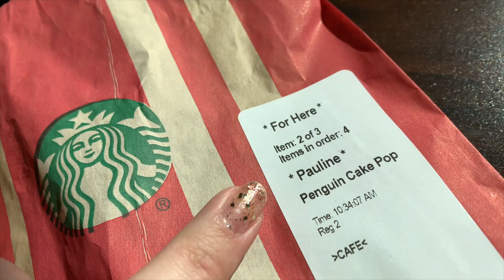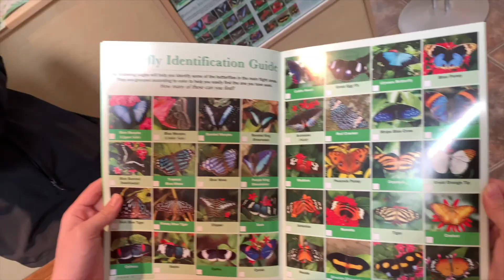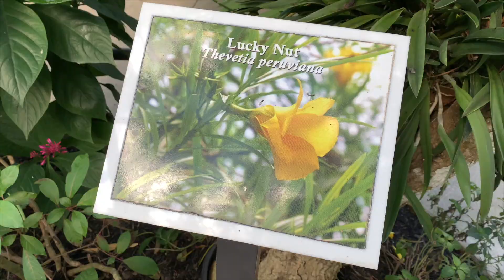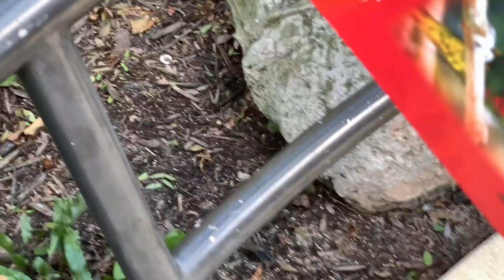Vlog #138 12/23/18 Visiting Butterfly World, FL to See Butterflies & Exotic Birds (Miami, FL Day 3)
2 pairs of Leggings for $24 when you become a Fabletics VIP member